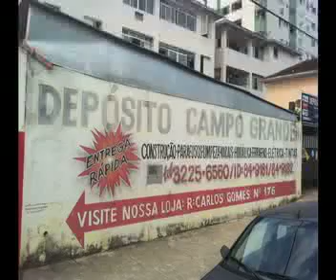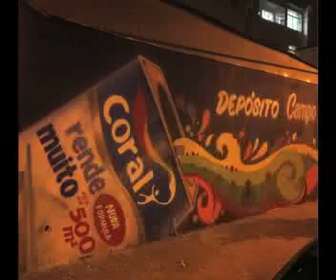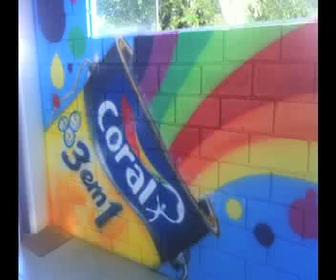pinturas murais tintas coral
fotos do cotidiano do wilis graffiti em suas pinturas